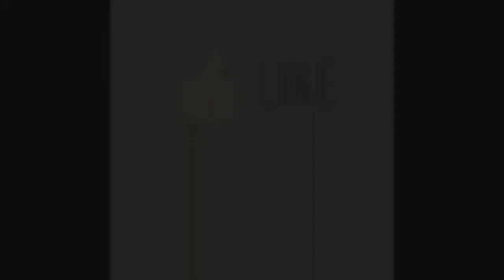Broken Wheat Upma | Dalia Upma | How to make Broken Wheat upma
Recipe for Broken Wheat Upma